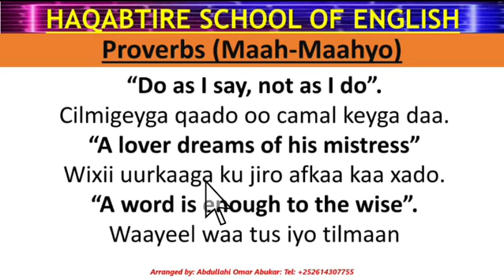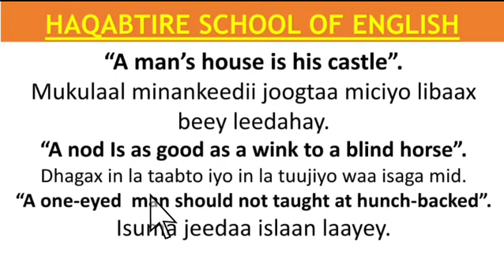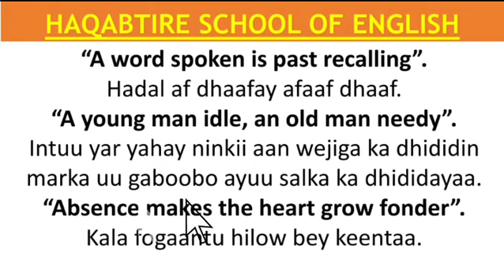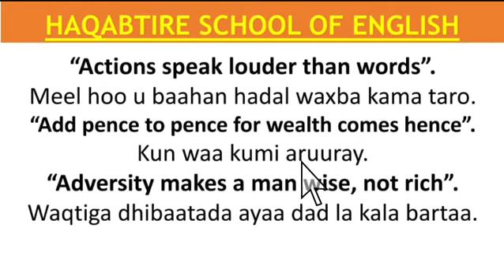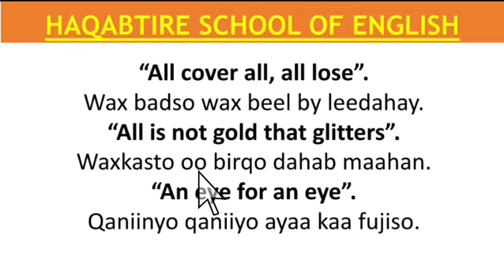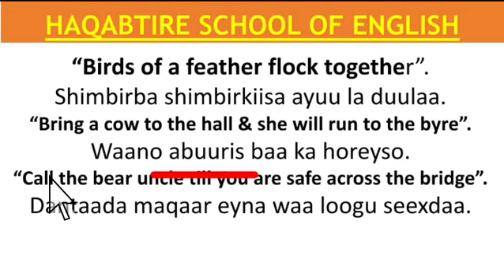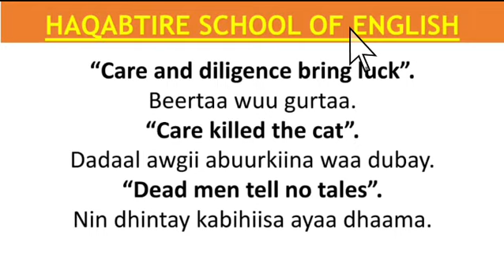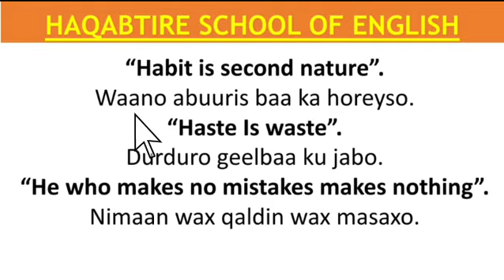Cashir Maah-maahyo ah // Kaboga sho wacan. (Proverbs).